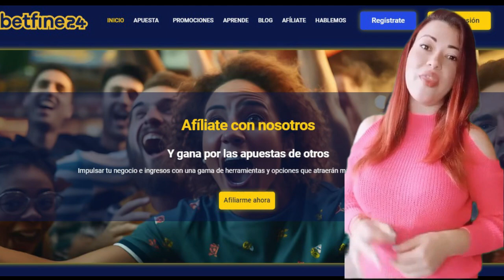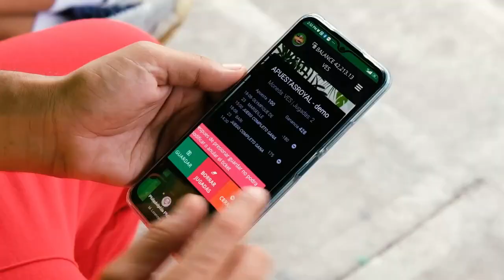LXIX Clásico "AVIACION MILITAR BOLIVARIANA" G-II 2023 - AVASALLANTE - Hipódromo La Rinconada - C469